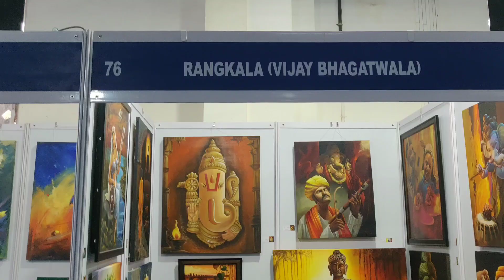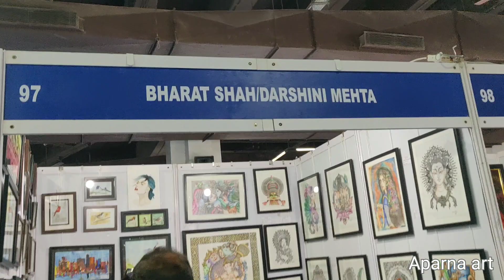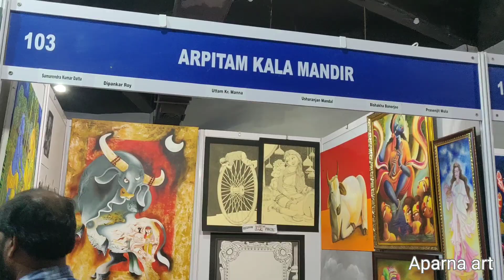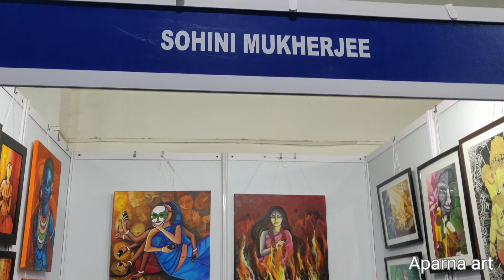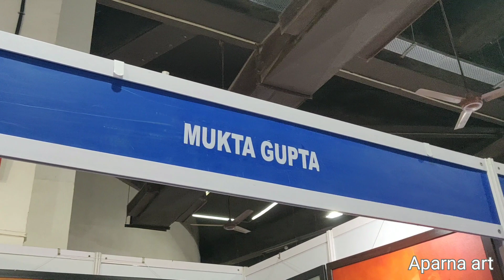Kalaa Spandan Art Fair Mumbai 2019 Part 5 | Paintings By Indian Artists Acrylic And Oil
My pages in Facebook :
Bladepainting

My special Thank you to the youtube Studio and the artist for the music in my video.

kalaa spandan art fair mumbai 2019 part 5,paintings by indian artists acrylic and oil,latest paintings in acrylics oils and resin,new collection of paintings,gallery of beautiful artworks,latest technique in painting,latest artworks,new acrylic painting videos,mumbai art fair,kalaa spandan art fair mumbai,indian painters,different types of painting,different kinds of paintings,aparna arts,5 minutes art and craft for home decoration,mumbai art gallery